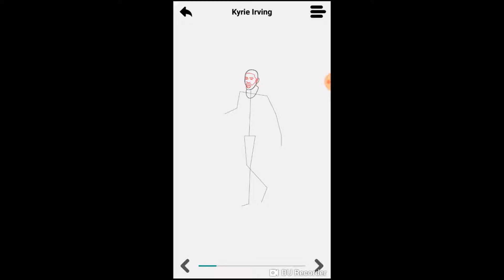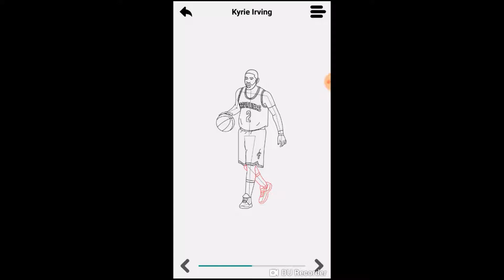How to draw Kyrie Irving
Learn to draw Kyrie Irving  one step at a time @
Eternal3D OnlineMuseum Museum Builder. Build your own @
Google Store